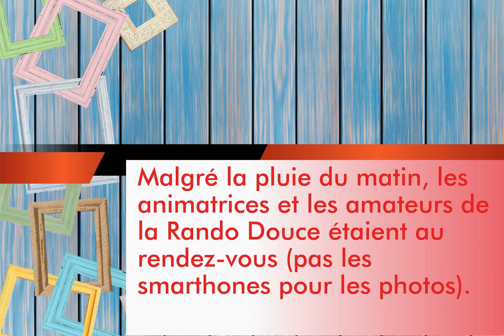A.M.O. RANDO - Sorties des 19 au 22 septembre 2017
Malgré un début (le mardi) sans soleil, nous avons pu sillonner les sentiers, découvrir, ou redécouvrir le patrimoine et comme toujours partagé en toute convivialité des moments de bonheur.